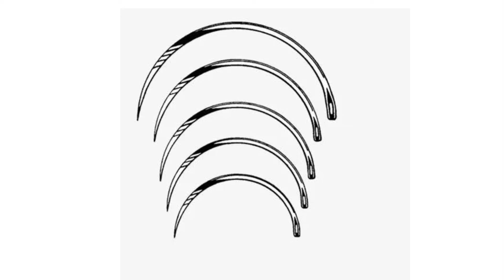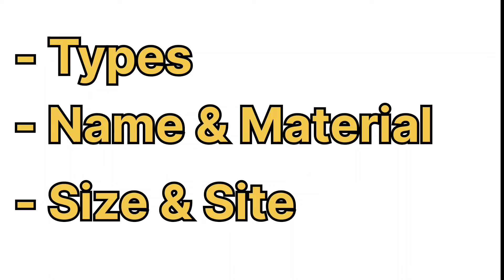Vlog 3 | Importance Of Suture | Finger Treatment Case | Dr Salman